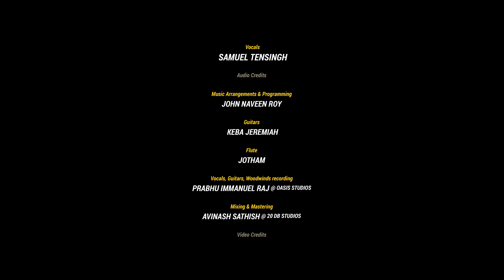Enni Enni Thuthi Seivaai | Samuel Tensingh | John Naveen Roy | Keba Jeremiah | Jotham | Christian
எண்ணி எண்ணி துதிசெய்வாய் is a song full of promises giving us the assurance that in every situation we go through in life, God’s grace is always sufficient for us. Thank HIM always for everything in your life.

Vocals: @SamuelTensingh
Lyrics: J V Peter
Music arrangements and Programming: John Naveen Roy
Guitars: @kebajer
Flute: Jotham
Vocals, Guitars, Woodwinds Recording: Prabhu Immanuel Raj @ OASIS STUDIOS
Mix and Master: Avinash Sathish @ 20dB STUDIOS
DOP: Daniel Raj @ DAYLIGHT PICTURES
Poster: Chandilyan Ezra